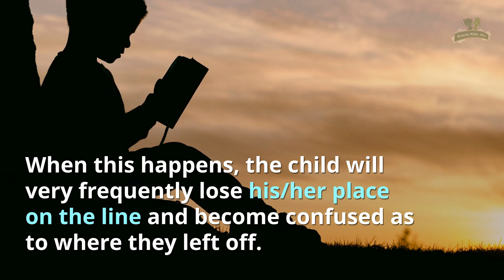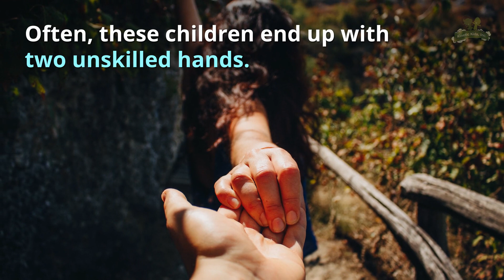When Crossing the Midline Doesn't Happen | Kinetic Kids, Inc.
Understand the affects on children who do not develop the "crossing the midline" skill.  Watch this video to learn more!  [Pediatric Occupational Therapy]